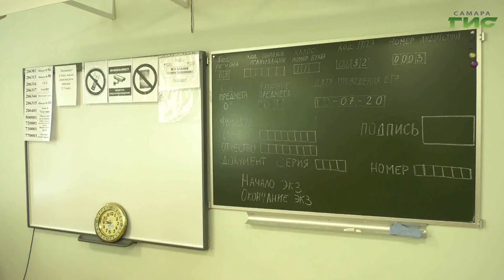Больницы региона вернутся в прежний режим работы. Когда с врачей снимут дополнительную нагрузку